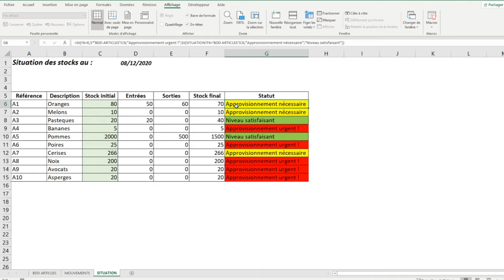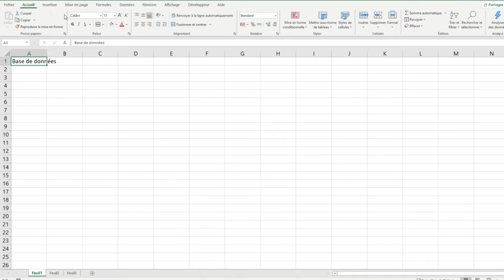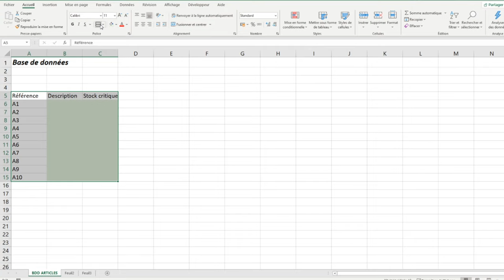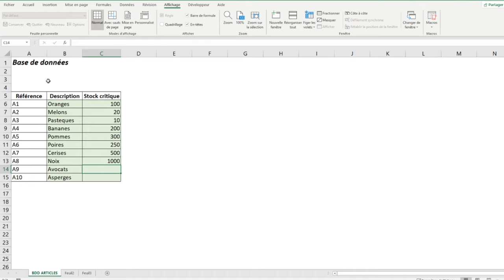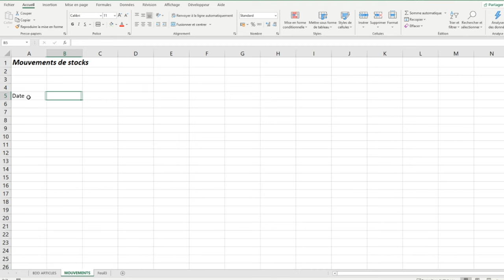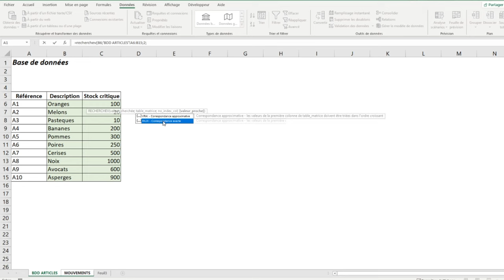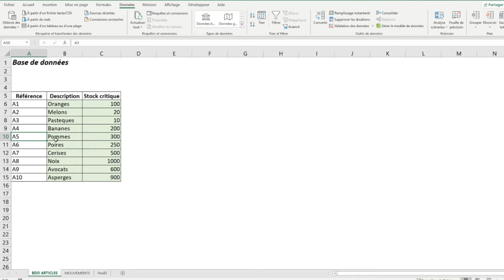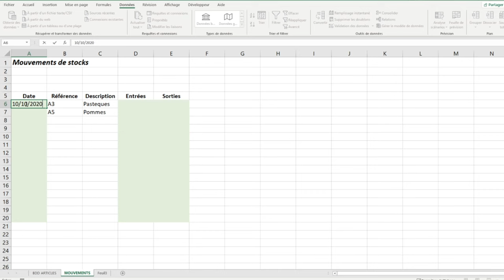Gérer ses stocks sur Excel (+ modèle)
🎓Mes formations sur Udémy ⬇️⬇️⬇️
[PROCHAINEMENT]